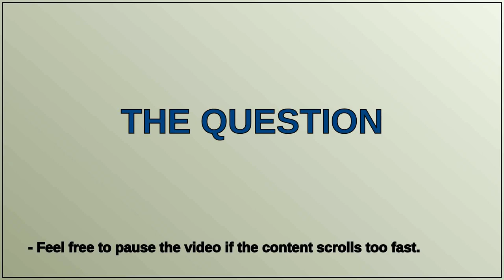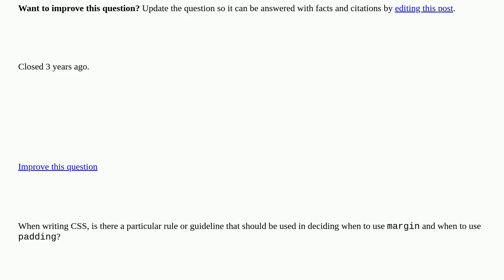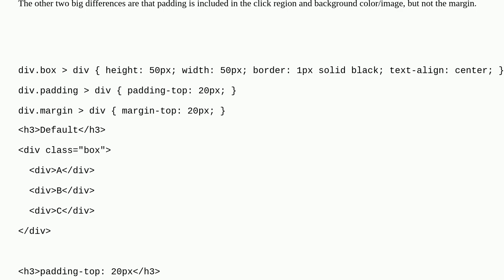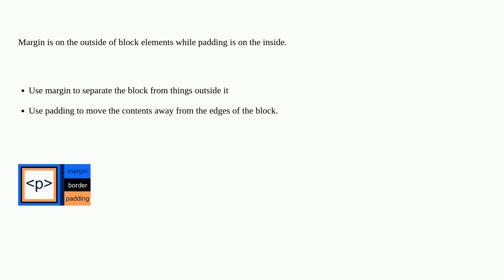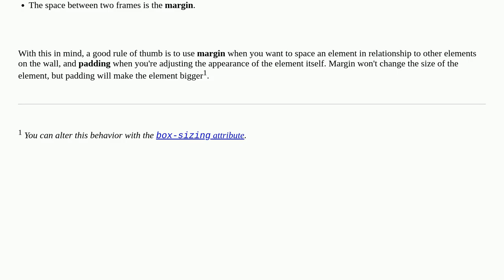When to use margin vs padding in CSS [closed]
A special thanks goes out to the community

  margin css padding